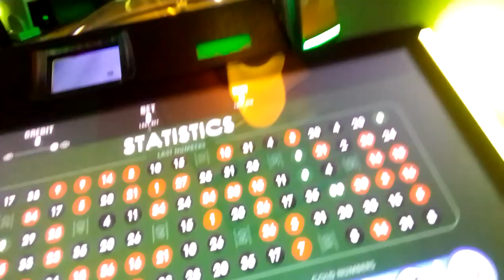Jessie Moses: 14 October 2022